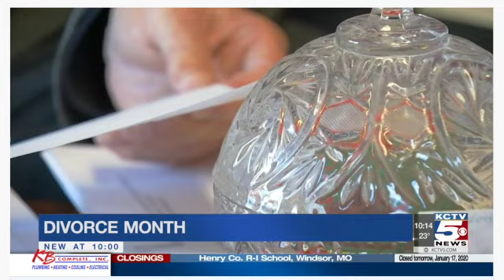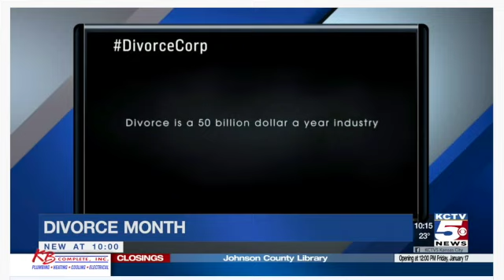5 Steps To A Greater Marriage| Marital Advice| Successful Marriage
5 Steps To A Greater Marriage| Marital Advice| Successful Marriage
Today As I celebrate 9-years of marriage and 11-years of Friendship!! We are discussing Tips on how to have/Create a better Marriage. You may also apply these to your current relationship!

Mic: Neumann TLM 103
Shock Mount Nickel Plate
Akai Mini
Audio Interface Scarlett Focusrite
Mac Book Pro
Bose Headphones
Sony HeadPhones

The below are the clip locations I used for this production.

Bailey & John - Four Seasons Wedding, Maui Hawaii

Voted the #1 park in 2016 by USA Today, Dynamo Playgrounds introduces Riverview Park!

Please discuss the steps I brought up in this video below, let's be adults about this topic. Also give your honest opinion in the comments section below, thank you and God Bless you!!